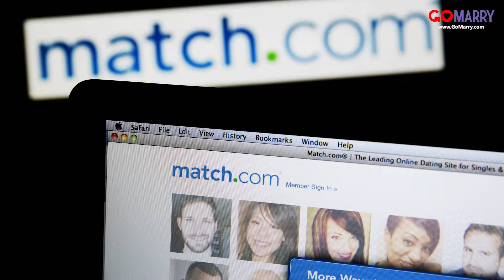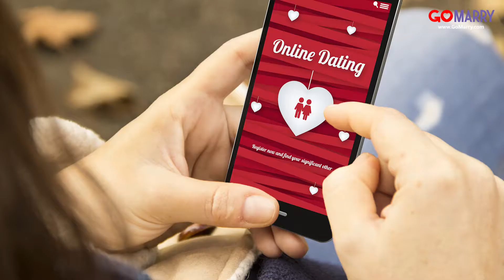6 Shocking Truths About Dating Sites You Never Knew | GoMarry.com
GoMarry.com is the biggest marriage only relationship service. Unlike regular dating sites that only promise you another date, our members are ready and looking for commitment, marriage and family. For more information and to find your perfect husband or wife head over to GoMarry.com now!